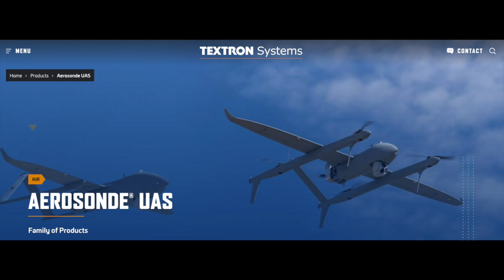Bipolar General: Major General Martin on the Importance of Mental Health Advocacy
Major General Gregg F. Martin offers a candid account of his personal journey with undiagnosed mental illness and offers suggestions on what can be done within and outside the armed forces to treat mental illness.

Major General Martin's book is available for purchase from the Naval Institute Press